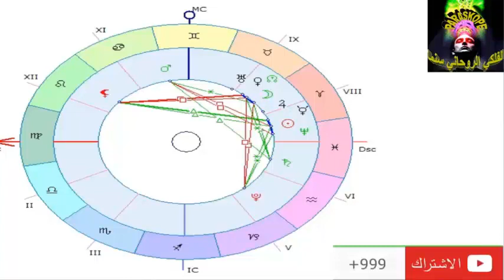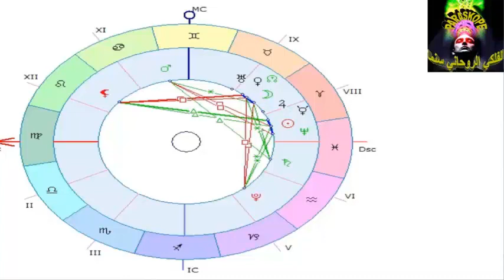الابراج الاسبوعية(18.03-24.03) ملك الأسبوع مولود الخميس.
الاجابة عن تساؤلات المتصلين
الابراج_البابلية ... الحمل والثور والجوزاء والسرطان والاسد والعذراء والميزان والعقرب والقوس والجدي والدلو الحوت
الابراج_الصينية ... الفار والبقرة والنمر والارنب والتنين والحية والحصان والعنزة والقرد والدجاجة والكلب والخنزير
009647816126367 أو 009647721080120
من د العراق 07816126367 أو 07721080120
. فيس بوك
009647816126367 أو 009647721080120